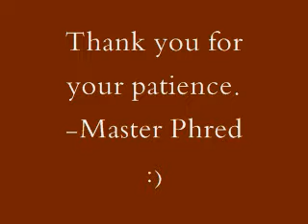IT'S FINALLY HERE!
Phred's Cool Punch-Out 2 Turbo is finally complete!  Punchout rom hack by Master Phred.